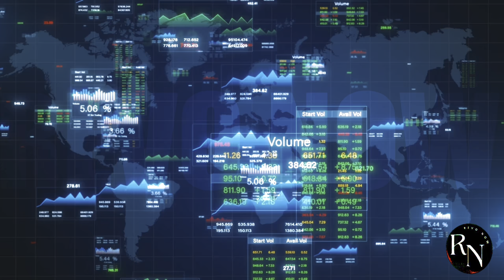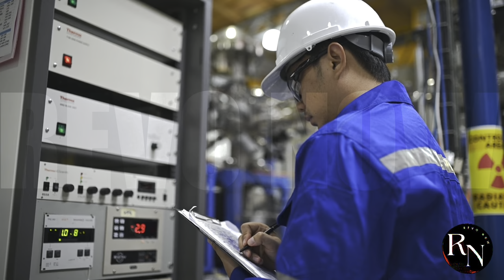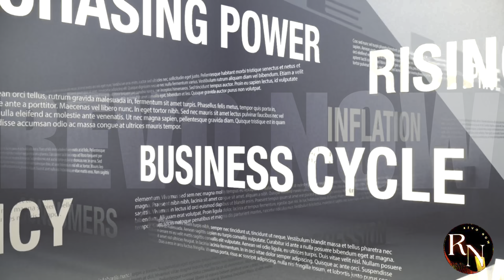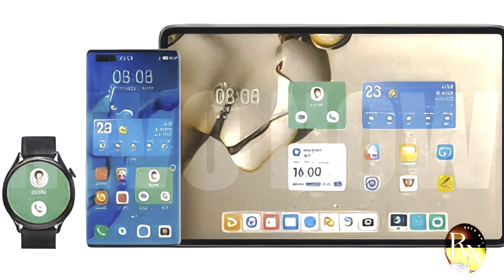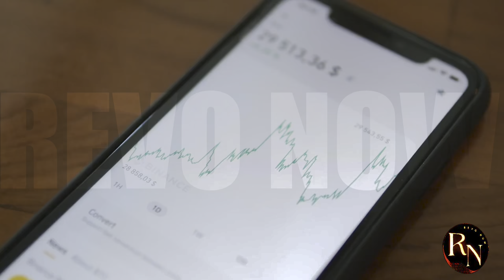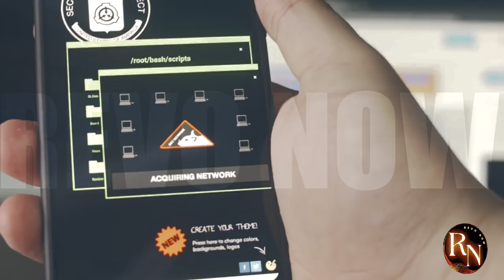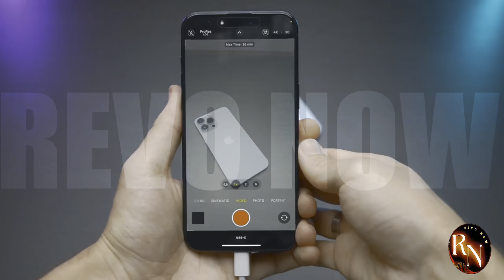Huawei Takes OVER The Tech Industry By STORM!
Is China poised to overtake the United States as the world's leading economic superpower? According to recent reports, China has surpassed the USA in 37 key industries, a staggering development that could have far-reaching implications for the global economy. In this video, we'll delve into the details of this remarkable shift and explore what it means for the future of international trade, business, and politics. From technology and manufacturing to finance and innovation, we'll examine the sectors where China has taken the lead and what the US can do to catch up. Join us as we explore the rise of China and the potential consequences for the world order.